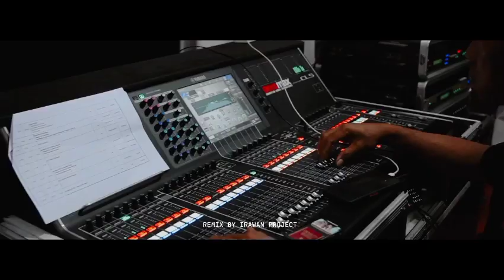DJ ANDALAN BREWOG FEAT AEROMAX || DJ KARA BORUTO VIRAL 2022 REMIX BY IRAWAN PROJECT